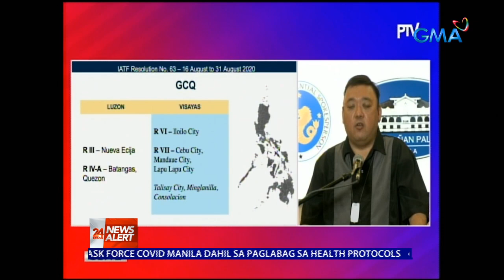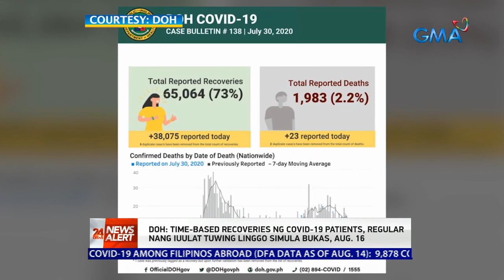24 Oras News Alert - 11:00 AM | August 15, 2020